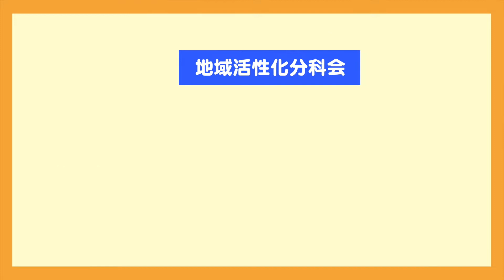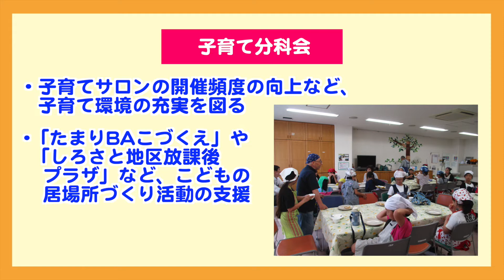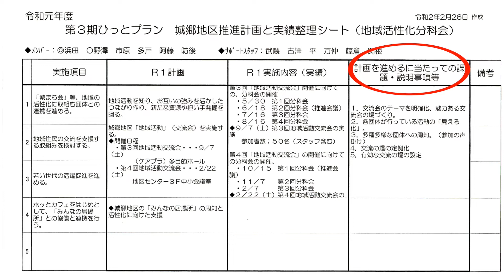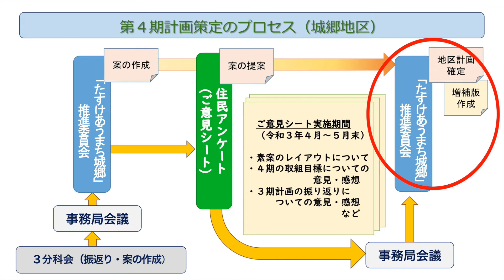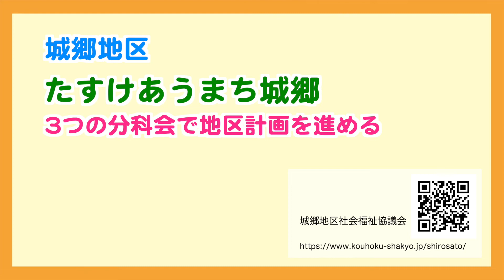「ひっとプラン港北」を動画で解説します：【地域の活動紹介～城郷地区 たすけあうまち城郷～】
港北区では、「ひっとプラン港北」（港北区地域福祉保健計画）を推進しています。このたび、第４期計画の完成を記念し、PR動画を作成しました。今回は【城郷地区　たすけあうまち城郷】の活動紹介です。
※ひっとプラン港北（港北区地域福祉保健計画）
　「誰もが安心して健やかに暮らせるまち　港北」を基本理念に、地域住民と関係団体、行政、事業者等が連携して地域の福祉保健課題の解決に取り組み、助けあいや支えあいのある地域づくりを進める計画です。

横浜市　港北区